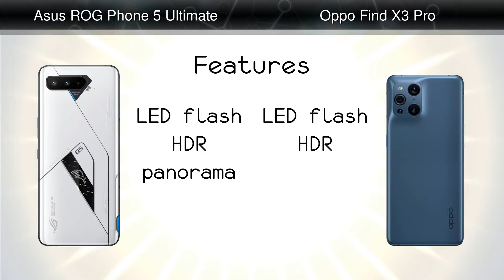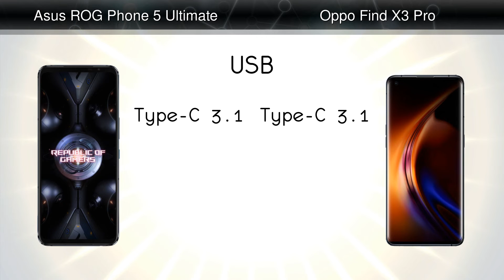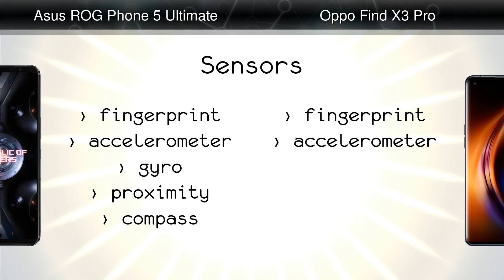Asus ROG Phone 5 Ultimate vs Oppo Find X3 Pro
Comparison: Asus ROG Phone 5 Ultimate vs Oppo Find X3 Pro